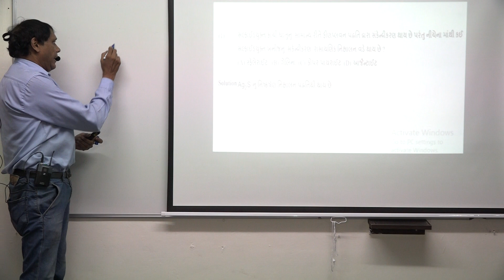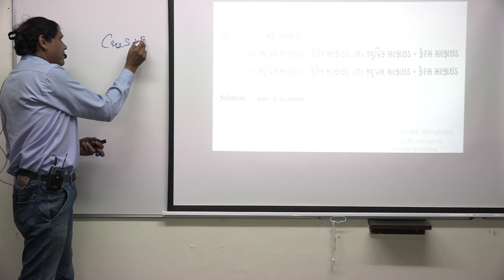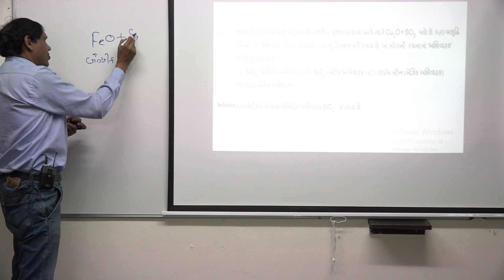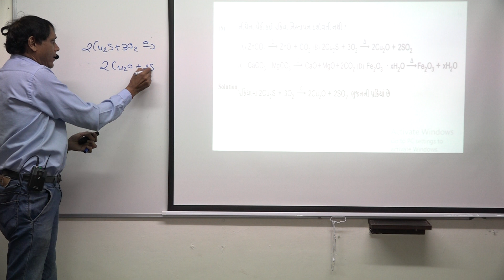00010 PST-5 Solution Guj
Chemistry Solution  04-11-19